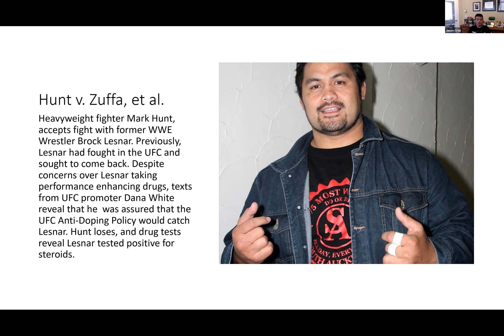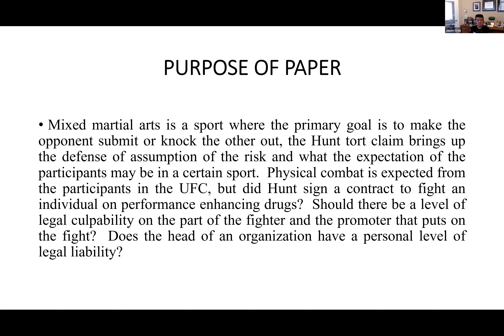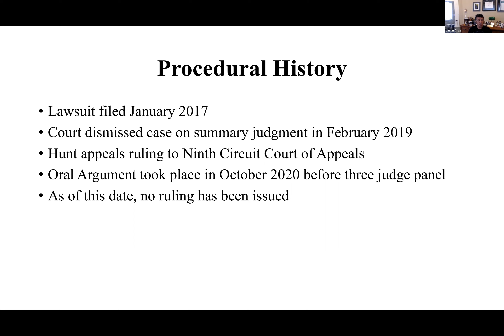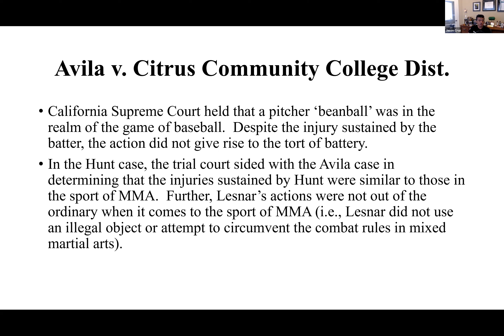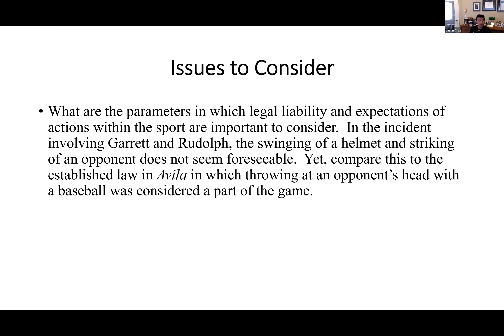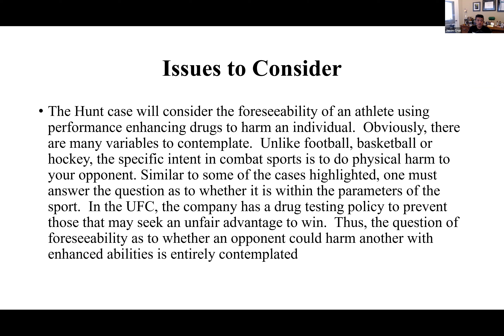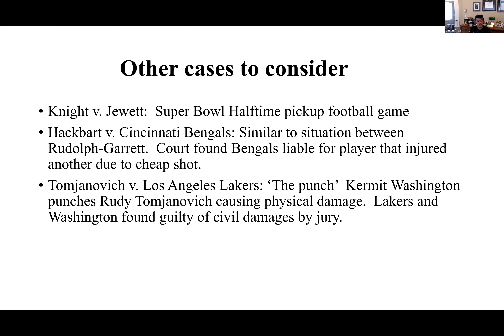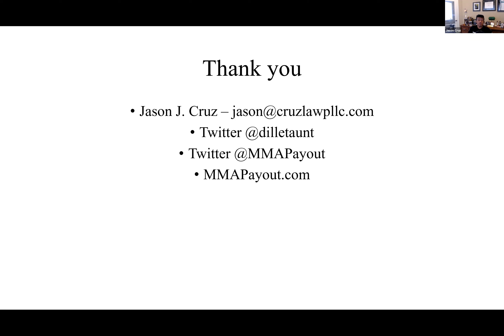2021 SRLA Conference Presentation on Tort Liability on the field and in the cage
This was part of the Sports and Recreation Law Association Conference held virtually this past February in which I discuss the potential liability of athletes in competition using the Mark Hunt versus Zuffa lawsuit as an example.